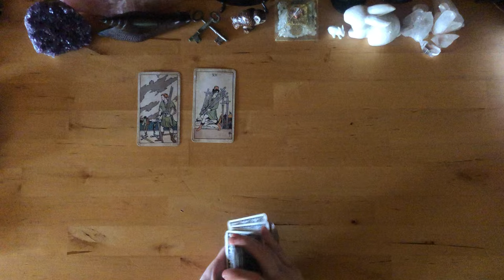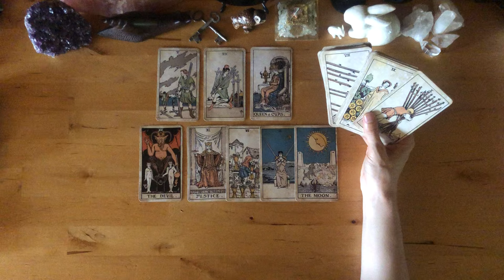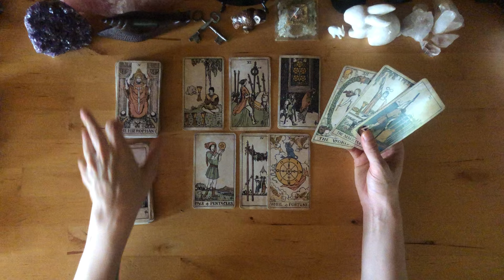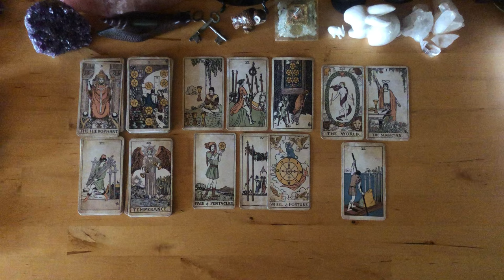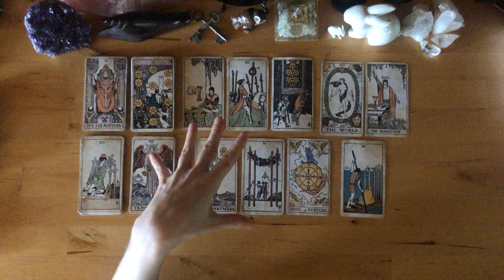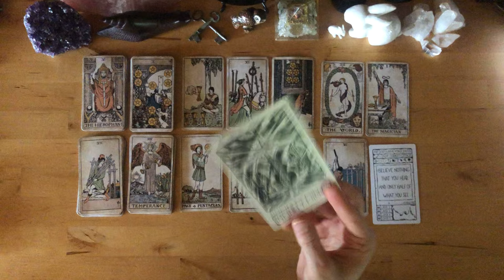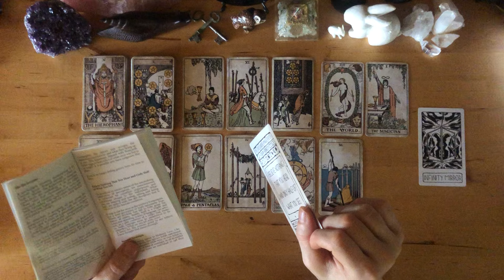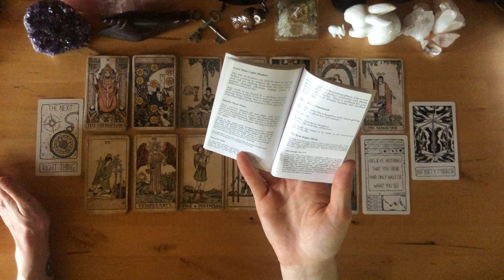Sagittarius ♐️ If At First You Don’t Succeed, Try Again - Back To The Drawing Board.